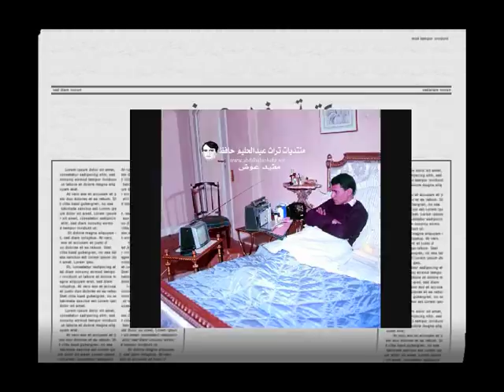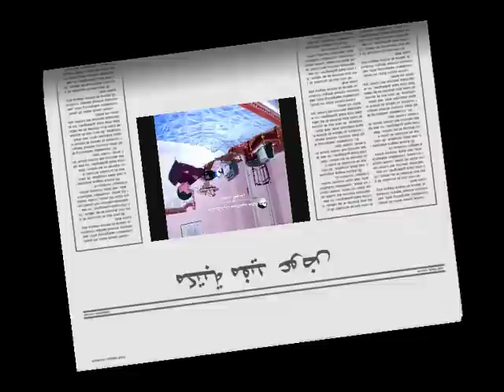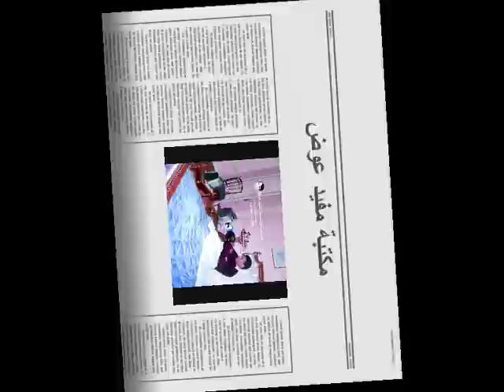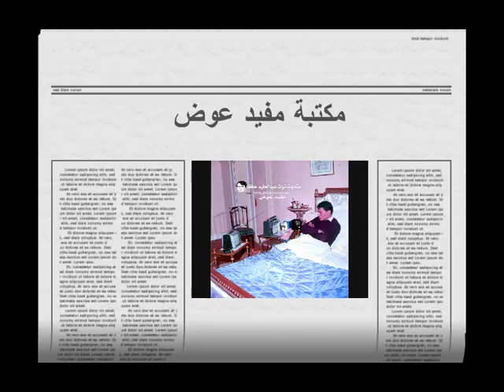مسلسل مشوار المجد والعذاب - قصة حياة عبد الحليم حافظ الحلقة 2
مسلسل مشوار المجد والعذاب ( 2 )
قصة حياة الفنان عبد الحليم حافظ
لحساب اذاعة الكويت
بطولة :
سمير حسني
كريمة مختار
حسن مصطفى
زبيدة ثروت
زوزو نبيل
محمد السبع
رقية احمد
محمد شاكر
انعام الجريتلي
احمد عبد الحليم
ميرفت سعيد
عبد الغفار عودة
تأليف /  السيد الشوربجي
مونتاج / سليمان ميرزا
اخراج / مهند الانصاري

من مكتبتي الخاصة